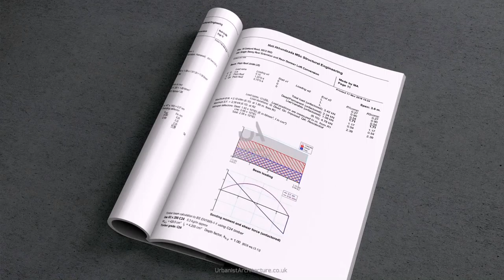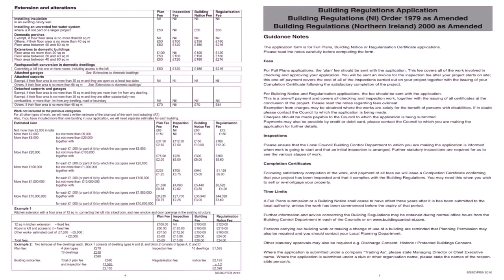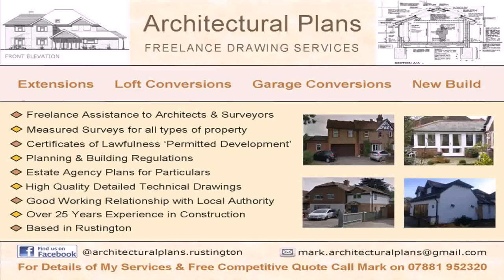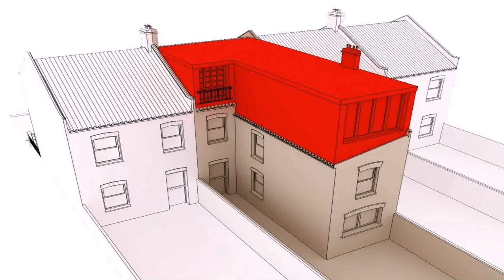Buy Car NY 5% DP